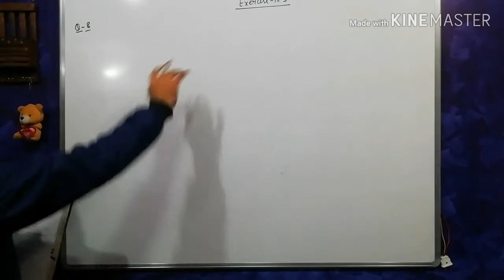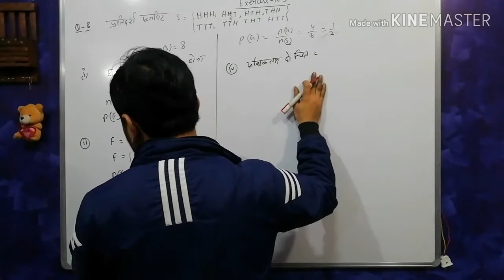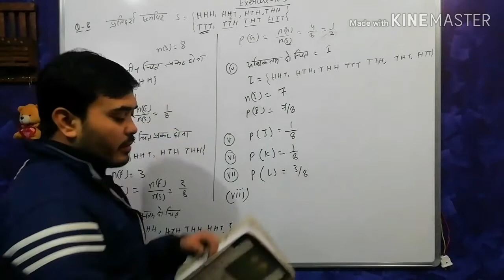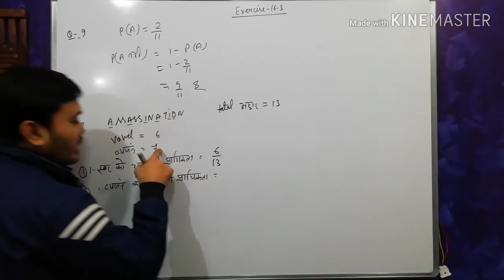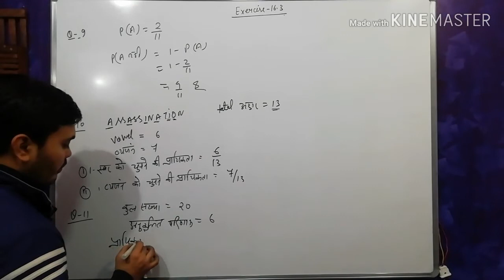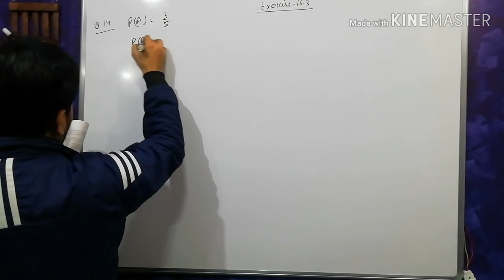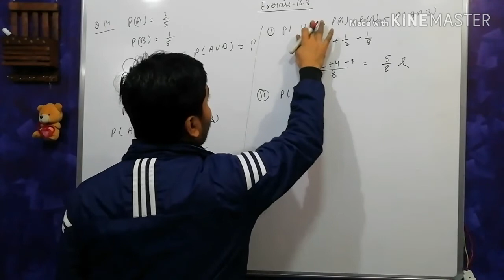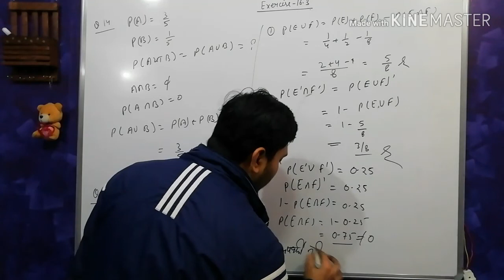प्रायिकता प्रश्नावली 16.3 कक्षा 11 ,Exercise 16.3 class 11 probability